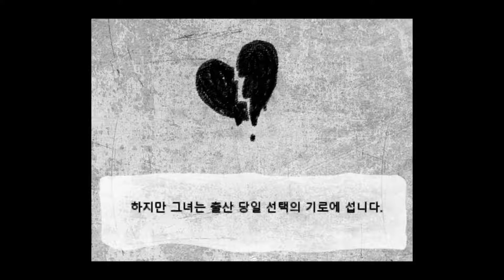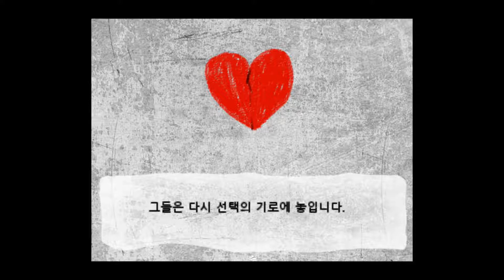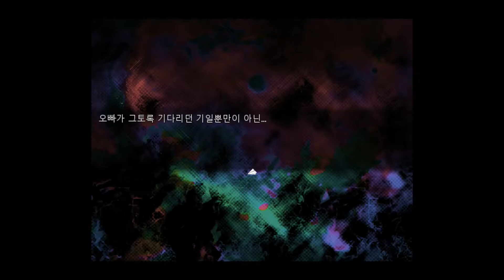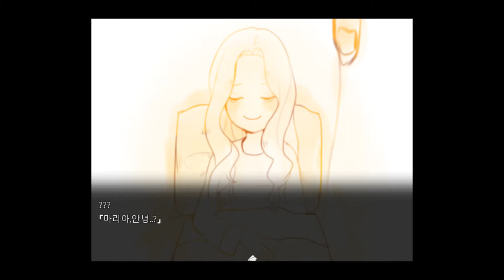하얀문 #1 Game Play Walkthrough / Playthrough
하얀문 Game Play Walkthrough / Game Playthrough

하얀문 한글판 게임 플레이 영상